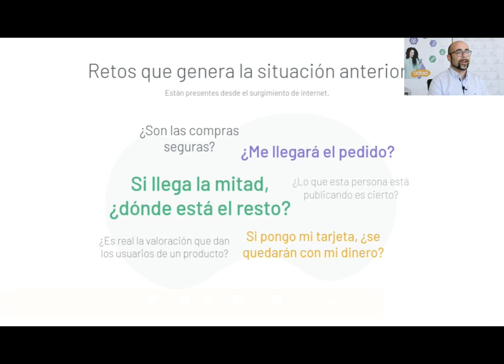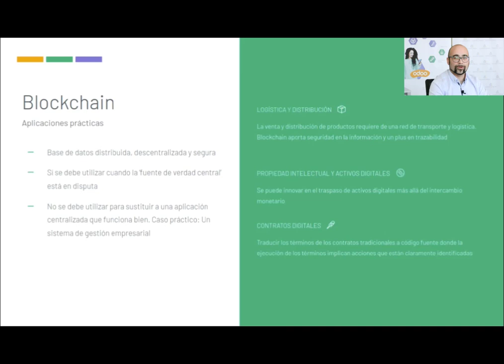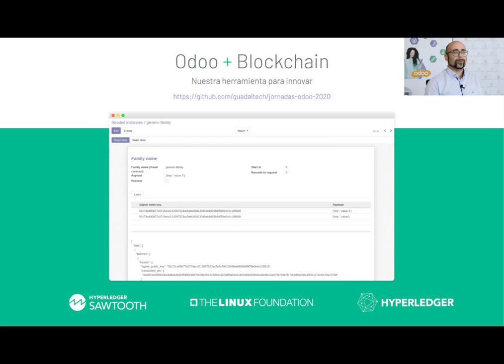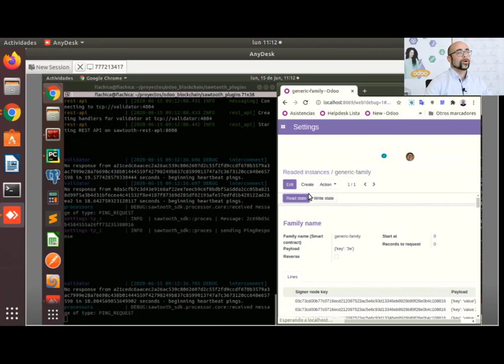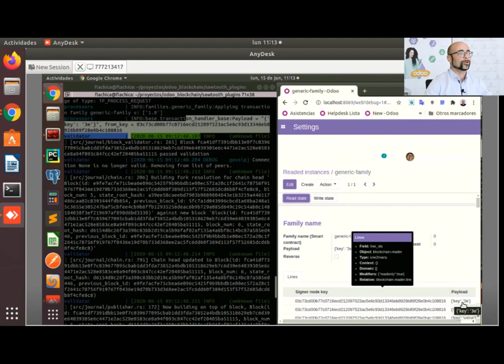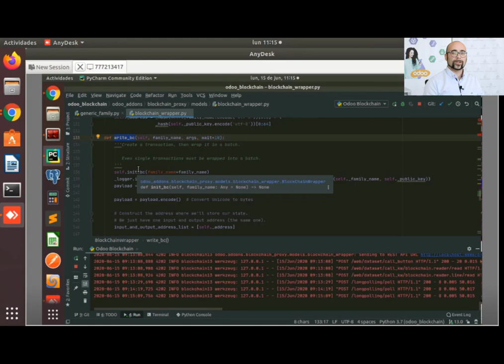Odoo & Blockchain: Una relación de confianza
La tecnología blockchain está llamada a ser una herramienta fundamental sobre la generación de la confianza. Presentamos un framework para abstraer la complejidad de la puesta en marcha de una red distribuida blockchain, permitiendo a los desarrolladores centrarse más en la lógica del negocio que en complejidades técnicas.